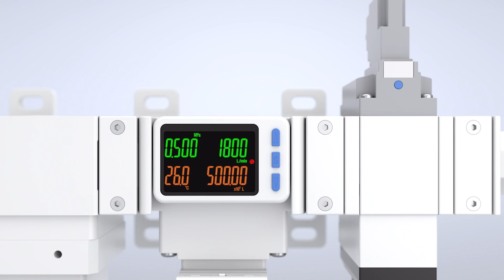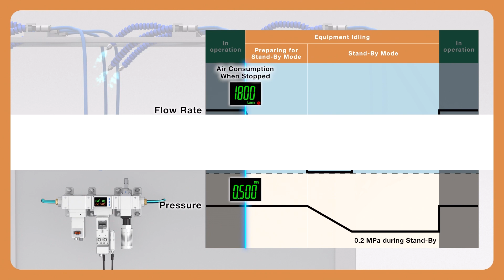SMC UK: Air Management System (OEMs)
SMC expert Richard Weston explains how machine builders in the Food industry can save thousands of pounds in air consumption with SMC's brand new air management system